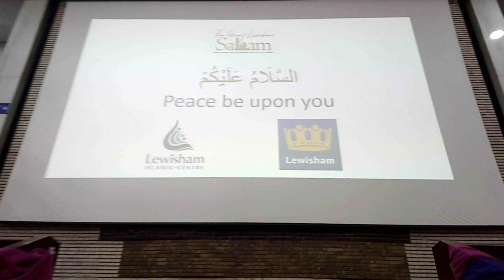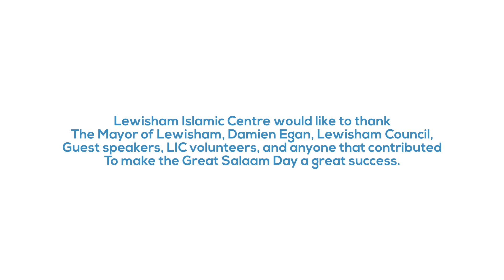LIC: HEART BEAT OF LEWISHAM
The Heart Beat of Lewisham :Short Documentary of The Lewisham Islamic Centres contribution to The Lewisham Community featuring The Great lewisham Salam Day